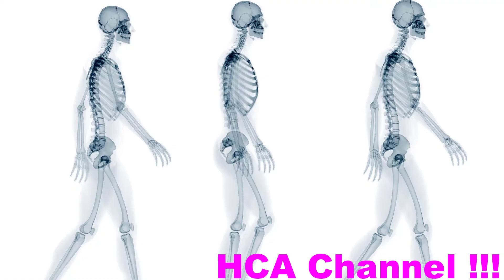Consejos Para Tener Un Día Fabuloso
Claves para elevar tus niveles de serotonina en el desayuno: ¡Empieza del mejor modo!

La serotonina es una sustancia química que actúa como neurotransmisor y que tiene cómo excepcional función mejorar nuestro ánimo, proporcionarnos motivación y combatir los estados depresivos.

-Alimentos que debes incluir en tu desayuno para aumentar la producción de serotonina:

- El té verde

El consumo matinal de té verde nos puede ayudar a aumentar los niveles de serotonina en el cerebro.

Uno de sus principales componentes, la L-teanina, es un poderoso aminoácido que favorece la producción de este neurotransmisor.

Inclúyelo en tu desayuno sin añadir azúcar: mejor con miel o solo con unas gotitas de jugo de limón.

- La avena

Entre todos ellos, la avena es el más recomendable: regula la producción de insulina y nos ayuda a producir triptófano, el cual, genera diversos procesos bioquímicos que acaban liberando serotonina en nuestro cerebro.

Empieza el día con un buen tazón de avena combinado con agua con alguna pieza de fruta.

- El noni

El noni tiene un sabor dulce, una textura carnosa y además, contiene 5-hidroxitriptófano, un precursor natural de la serotonina.

A su vez, nos ayuda a aumentar las defensas y a combatir los efectos asociados al estrés o el insomnio.

- El plátano

La serotonina es un químico que no solo se encuentra en el cerebro. También se sintetiza en nuestros intestinos y es resultado de múltiples procesos asociados a la digestión.

Dormir bien, hacer deporte y comer de forma saludable son tres claves para mejorar nuestro estado de ánimo.

A su vez, la mejor fruta que puedes comer cada día para sentirte mejor es el plátano.

Lo que consiguen los plátanos no es elevar de forma directa nuestro niveles de serotonina, lo que hacen es aumentar nuestras dosis de vitamina B para que esta pueda sintetizarse.

- Los huevos

Los huevos son muy ricos en triptófano (en especial su yema) y, por consiguiente, favorecen la producción de serotonina en nuestro organismo.

- Pistachos, nueces, anacardos y almendras

Los frutos secos son los auténticos reyes de un buen desayuno. Consúmelos con moderación, pero de modo regular.

Las nueces son fabulosas para el corazón, los pistachos par los huesos y los anacardos una fuente excepcional de magnesio y vitamina E.

- El yogur blanco

Si no eres intolerante a la lactosa, tómalo 3 o 4 veces por semana. Combínalo con un poco de miel y unos frutos secos y cuida de tu salud y bienestar.

El yogur blanco elevará tus defensas y te permitirá además aumentar tus dosis de serotonina.

Si no te es muy digestivo, puedes sustituirlo por el kéfir.